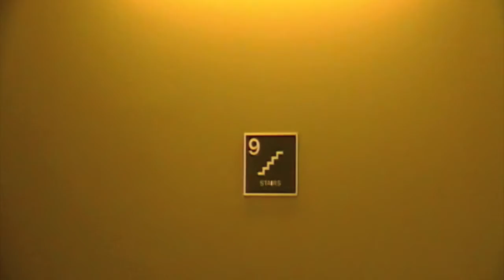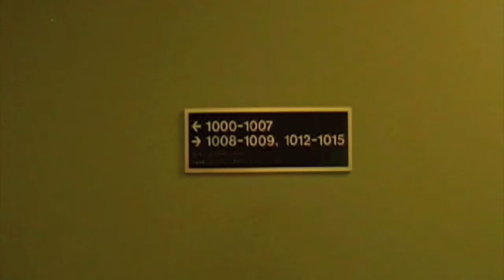KOPZ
Our 80's cop cliches get a drug tip.